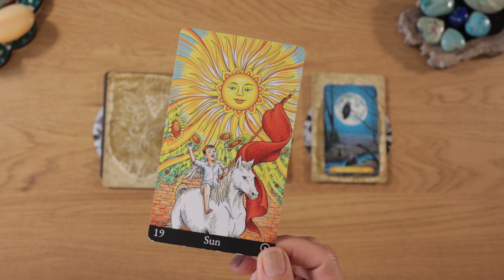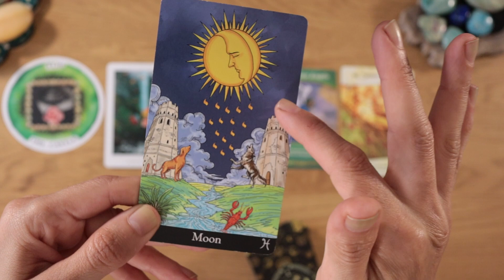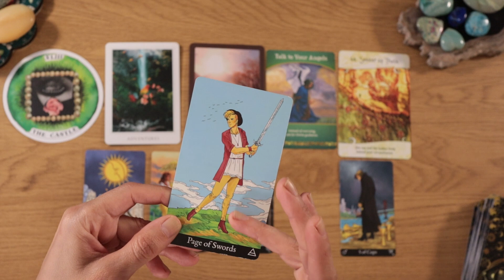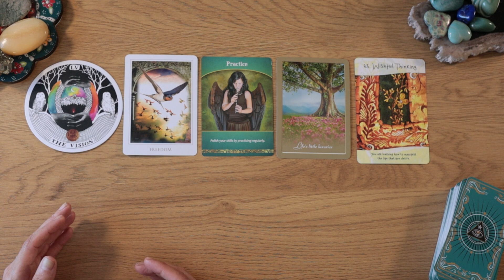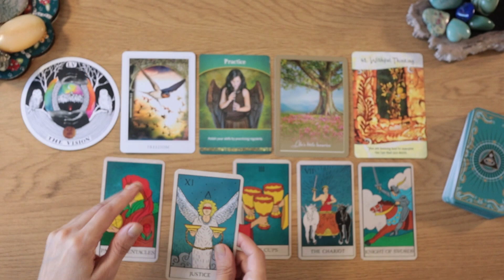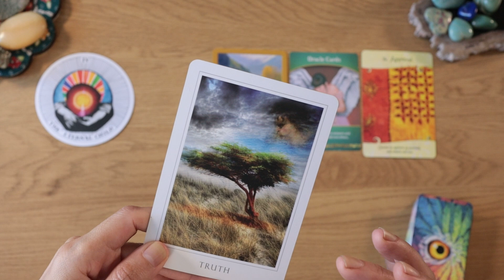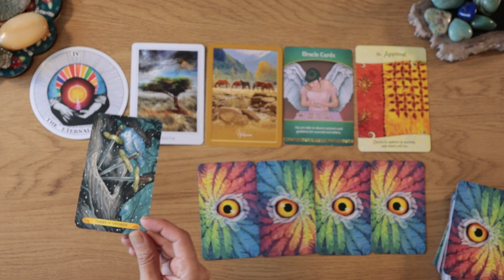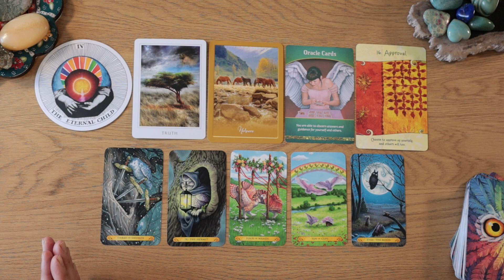YOU ARE THE CHOSEN ONE!! 🫵⎜ Pick a card⎜Timeless Reading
Today's Timeless Tarot, "Pick A Card" Reading!
✨ YOU ARE THE CHOSEN ONE! ✨

Timestamps
✨Intro. 00:00

☀️ Pile 1.   01:28 (The Sun)

🌟 Pile 2.   17:04 (The Star)

🌙 Pile 3.   38:54 (The Moon)

TLC for the soul
Classic tarot
Tarot of the owls
Åstromatrix tarot

//Love Angel